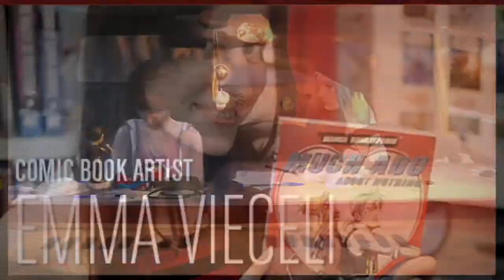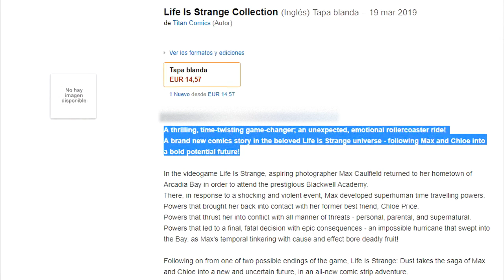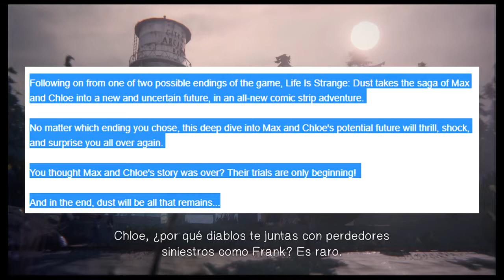Life is Strange Dust | El NUEVO Comic de Life is Strange | AlleNoticias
Bienvenidos Blackers a las nuevas noticias que han estado rondando por las redes sobre Life is Strange, y esta vez se trata de la salida de un Comic, toda la información que se sabe hasta la fecha la encontrarás en este video resumido en 5 minutos xD

Esta información salio a principios de Mayo pero de igual forma  se los traigo para todo aquel que le interese.